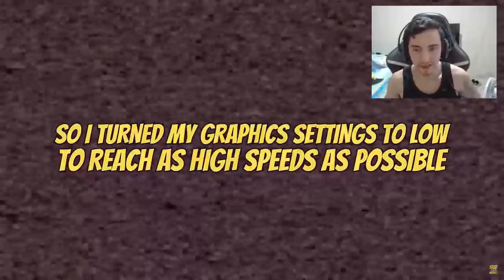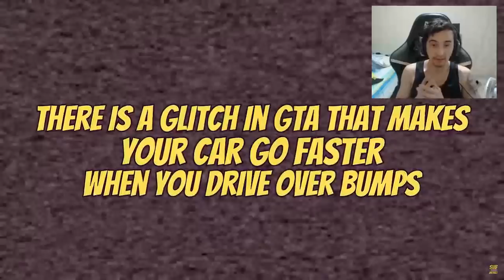É possível um carro atingir 12600km/h????? - GTA 5